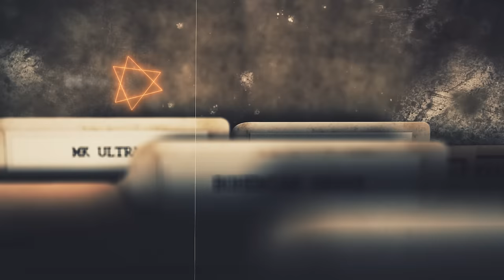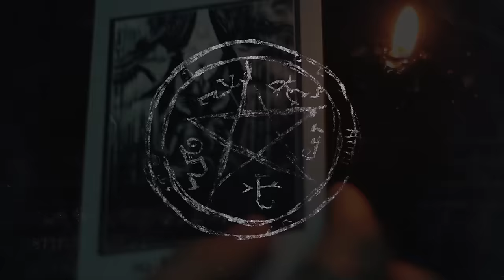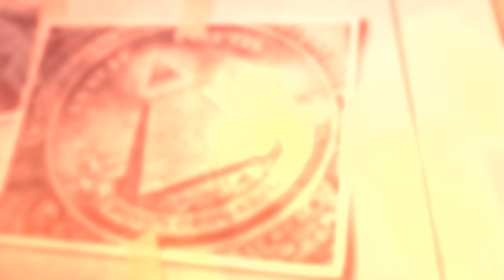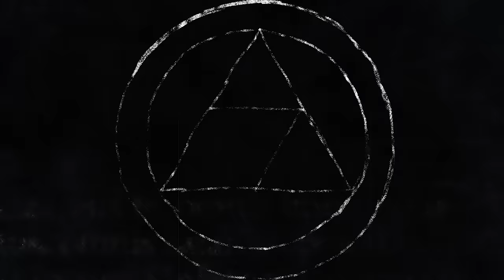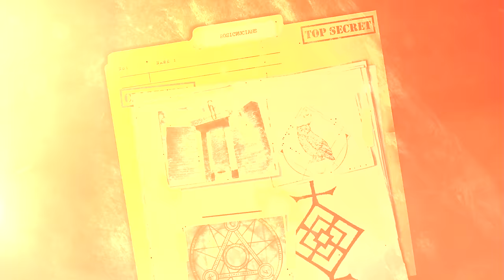Joe Lynn Turner - Belly Of The Beast (Official Lyric Video)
Official lyric video for Belly Of The Beast, the title track of Joe Lynn Turner's new album which will be out on Oct 28. Pre-order/Stream

“Belly Of The Beast is a phrase we’ve heard over and over again in history, you can trace the cults and
corruption all over the world back to prophecies in the Bible. It feels like it’s coming to fruition these days. When you look at the book of Revelation, there it is. I’ve always dipped into esoteric knowledge, Hermeticism, Occultism, Bible research, Eclectic philosophy. I’ve been fascinated with discovery of hidden mysteries. We are in a true spiritual war right now. It’s Good versus Evil. We’ve all got an Angel on one shoulder and a Devil on the other. We’re in the Belly of the Beast, trapped in the System, and there’s no way out of it. The album addresses this.”

MUSICIANS:
• Lead and background vocals by Joe Lynn Turner
• Guitars, bass and programming by Peter Tägtgren
• Drums by Sebastian Tägtgren
• Guitar solos by Love Magnusson